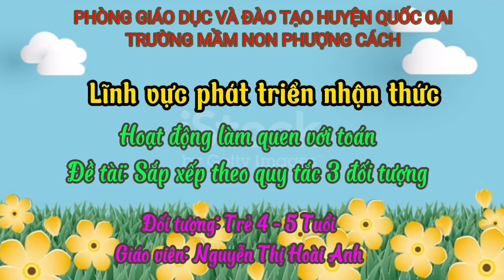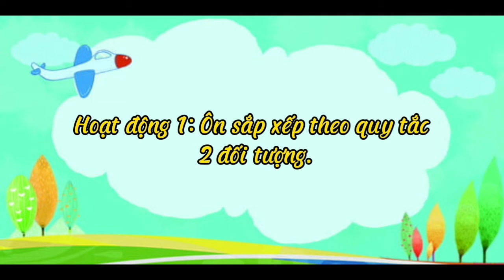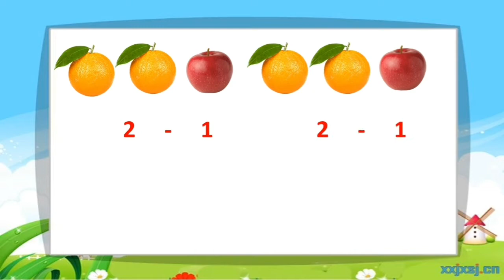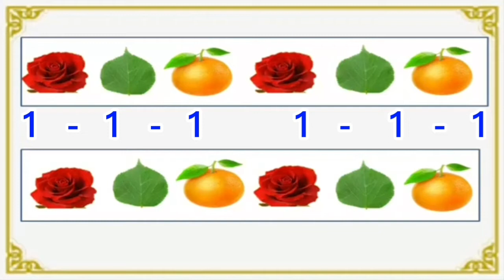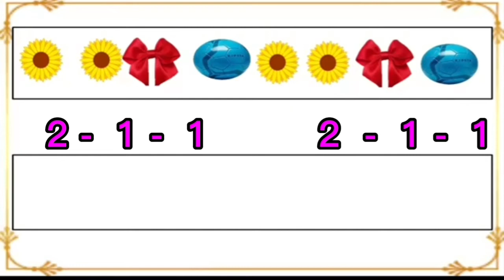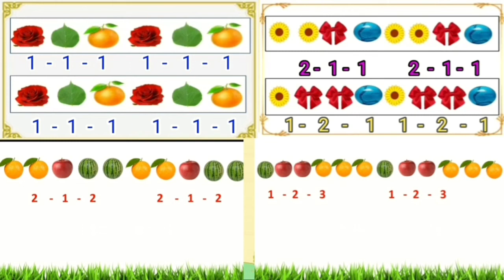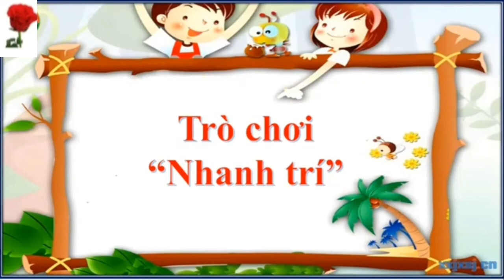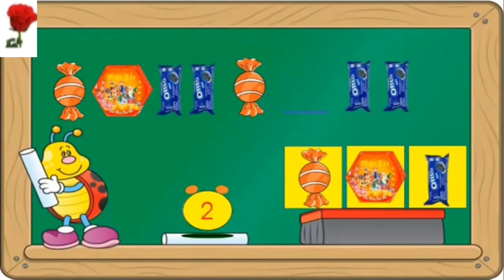Hoạt động LQVT "Sắp xếp theo quy tắc 3 đối tượng" trẻ 4 - 5 Tuổi. Giáo viên: Nguyễn Thị Hoài Anh.